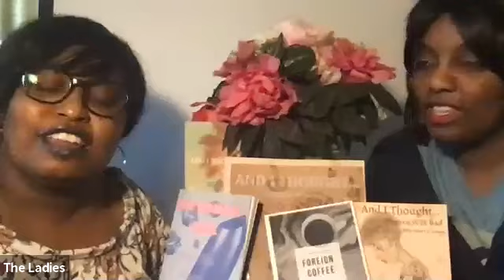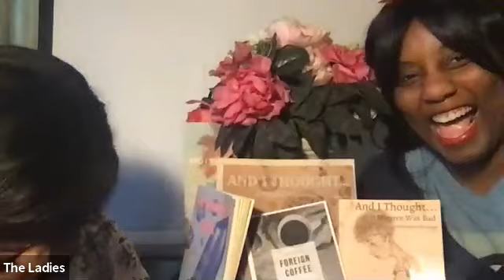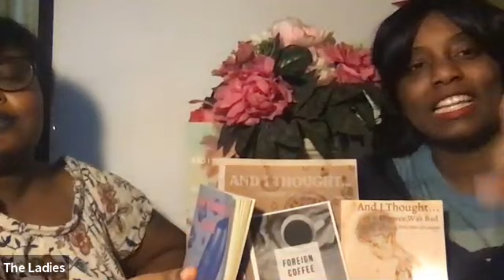Johnny Keatth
Johnny Keatth got married young, but he still found his way to success. Keith started a podcast just for actors. He also started and acting career as his third career make over. To find more about his podcast please